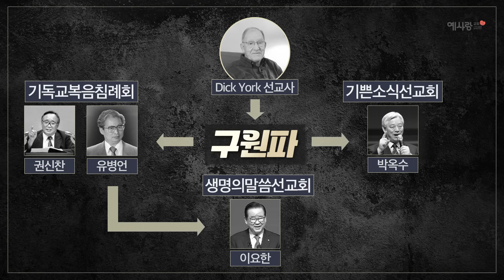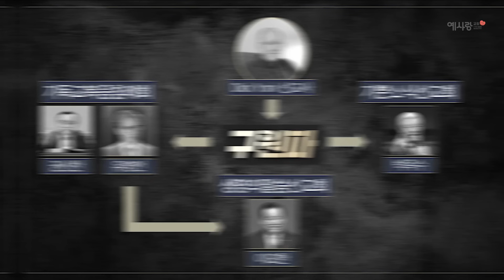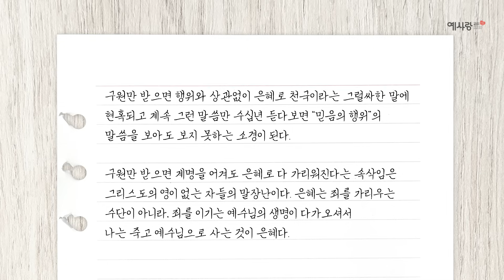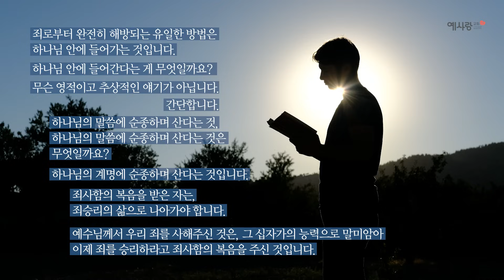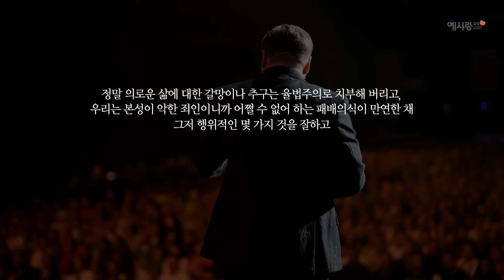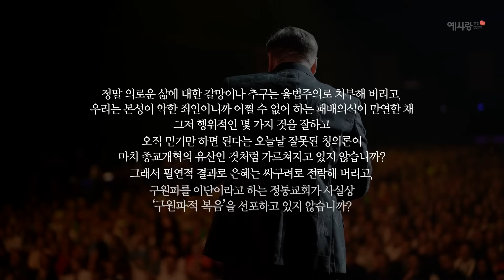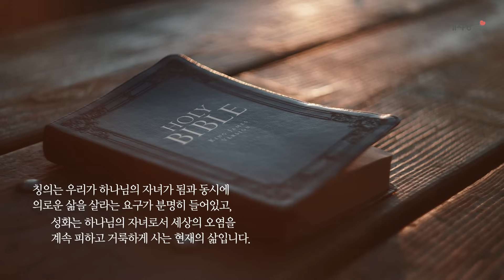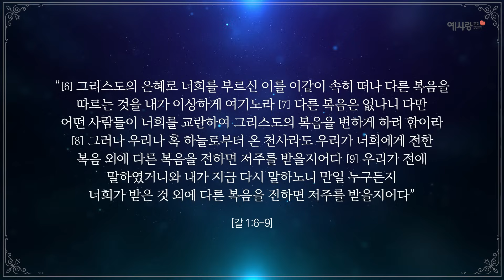칼빈주의와 구원파, 기쁜소식선교회, 생명의말씀선교회, 기독교복음침례회 l 손계문 목사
구원파라고 말하는 교파 3개가 있습니다. 1960년대 영국의 딕욕 선교사가 한국에 와서 선교활동을 하면서 구원파라는 게 시작되었습니다. 처음에는 권신찬 목사와 사위 유병언 두 사람이 기독교복음침례회를 설립했고, 박옥수 목사가 기쁜소식선교회. 이렇게 2개의 파로 있다가, 유병언 파에서 세모스쿠알렌 등 교회가 기업을 운영하는 일에 대한 충돌로 이요한 파가 분리해 나가서 생명의말씀선교회를 설립하여 현재는 3개의 교파가 있습니다. 유병언 파는 세월호 사건이후 어려움이 있지만, 박옥수 목사의 기쁜소식선교회와 이요한 쪽 생명의말씀선교회 두 곳은 꽤 큰 교단으로 성장해서 수십만의 교세를 갖고 있습니다.

🌳 세속과 비진리가 교회 안에 밀려들어오는 이 시대에 진리의 울타리로 신앙의 순수성을 보존하고, 초대교회가 가지고 있었고 종교개혁자들이 목숨 걸고 지켰던 그 순결한 복음으로의 회복을 외치고 있습니다. 종교개혁자들이 시작한 진리의 개혁은 그 후예들에게 와서 중단되어 버렸습니다. 그러나 완전히 회복되지 않은 진리의 빛은 개혁을 통해 앞으로 더 계속되어야 합니다.
오늘날 값싼 구원론과 교회성장, 기계적인 신앙으로 전락해버린 교회를 흔들어 깨우고 예수 그리스도의 재림을 맞이하기 위해 회개운동, 거룩운동, 재림운동을 하는 신앙 운동체입니다. 예수 그리스도의 마음을 품은 예수님의 증인들이 세상 곳곳에서 일어나기를 소망합니다. 이제는 우리가 듣고 보는 모든 것을 하나님의 말씀으로 확인해 보아야 할 엄숙한 시기입니다.
저희는 어느 교단에도 속하지 않고 [순수 독립적인 선교단체]로서 "종교개혁은 끝나지 않았다!"는 사명으로 성경의 진리와 참된 복음을 회복하기 위해 힘쓰고 있습니다.

📱휴대폰에 성서연구원 앱을 설치해보세요.
삼성폰과 같은 안드로이드폰은  [Play 스토어], 아이폰은 [앱스토어]에서 "성서연구원"을 검색하셔서 설치할 수 있습니다.

휴대폰에 성서연구원 앱을 설치하시면 성서연구원의 글과 강의 영상을 쉽게 접할 수 있으며, 성경의 진리를 단계별로 공부할 수 있는 성서신학교도 무료로 이용할 수 있습니다. 원하는 분들에게 성서연구원의 글과 영상을 공유하는 것도 쉬워집니다.

삼성 갤럭시 시리즈 및 안드로이드 휴대폰은 아래 링크를 클릭하시면 바로 설치할 수 있습니다.

아이폰은 아래 링크를 클릭하시면 설치할 수 있어요.

💌 후원안내
11HN SOSTV의 Tax ID No는 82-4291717 이며, 세금 공제 혜택을 받으실 수 있습니다.

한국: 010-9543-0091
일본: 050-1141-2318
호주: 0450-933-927